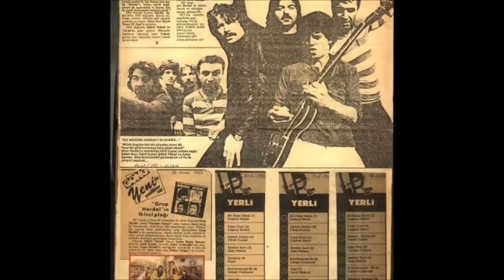Koray Oktay- Yıldız oyun havası (1969)